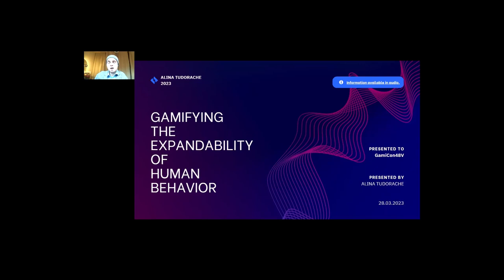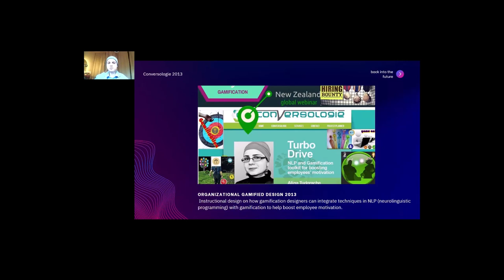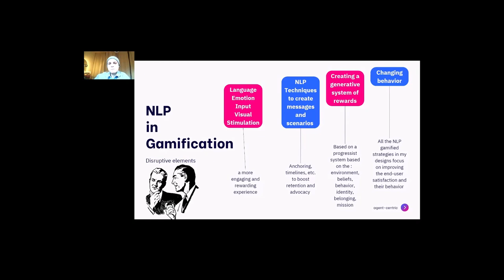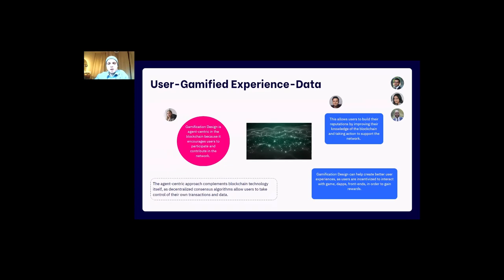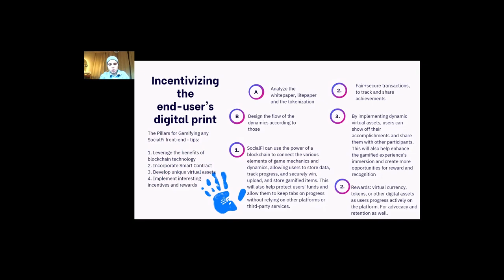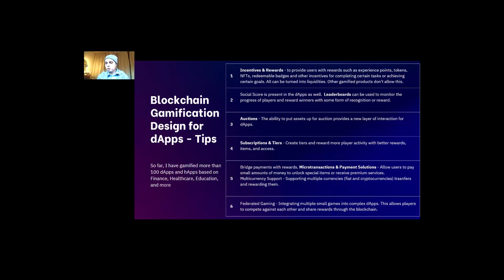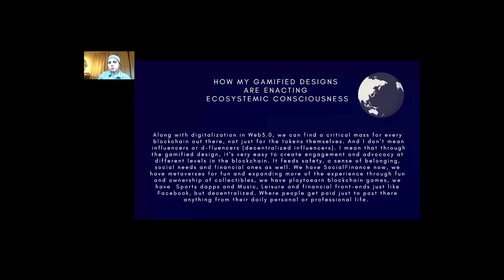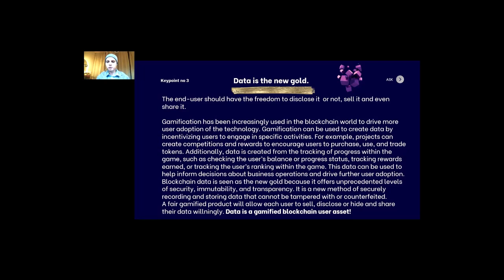Blockchain Gamification Design - Gamifying The Expandability of Human Behavior at GamiCon 2023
Sententia GamiCon48V International Gamification Conference 2023

Alina Tudorache - Designer of opportunities and infinite assets

Named Top 50 Global Thought Leaders and Influencers on EdTech (September 2022 and 2021)
International Gamification Designer since 2013
Blockchain and Holochain Business Architect
Web 2.0 and Web 3.0 Head of Development
Tokenomics Designer and Consultant

This session encompasses gamification techniques that have been developed since early 2013. Experience tools that are premium and unique in the world, and that have been applied successfully as ideation, design, and implementation in different Tech matrixes, online and offline.

How Gamification functions in Web 3.0 and why with Gamification "Data is the new gold and energy is the new currency."

Deep-dive into gamification design without borders, understand the importance of NLP in Gamification, and depict the most valuable assets in gamification design.

- applications of Gamification design in Web 2.0
- NLP (Neuro-Linguistic Programming) in Gamification Design
- Digitalization + blockchain and Gamification Mechanics and Dynamics with neat purposes
- Gamification in the blockchain is both data-centric and agent-centric.
- Tokenize with your communities - Strategies for Gamification Design in decentralized front-ends: How can Gamification design for SocialFi front ends of any blockchain can be done?
- Web 3.0 dapping: Blockchain Gamification design for dapps.
- IMPORTANT: How my Gamified designs are Enacting Ecosystemic Consciousness
- etc.

FEEL FREE TO TAKE NOTES WHILE WATCHING AND OFFER A SNAPPY LIKE ANY TIME.